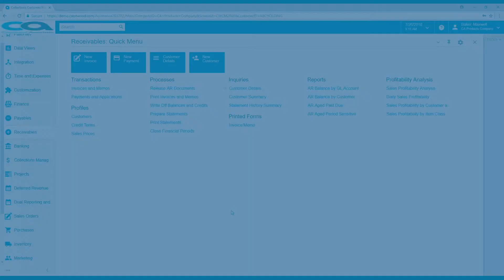Payment Application Plus [Acumatica Add-On Product]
- Download a data sheet and learn more!